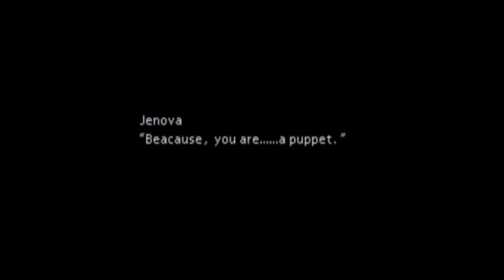Final Fantasy VII Playthrough #085, Forgotten City (2/2), Boss: Jenova-LIFE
This is video #085 in my Final Fantasy VII playthrough. In the depths of the Forgotten City, the party finds Aeris praying on the Water Altar. After Cloud goes nuts again, Sephiroth appears on the scene and puts his infamous katana to evil use. As Aeris passes, notice what falls from her hairband to the water below. After a scene between Cloud and Sephiroth, Jenova-LIFE attacks the party.

Jenova-LIFE uses water-based attacks. If someone is equipped with a Water Ring, Jenova's attacks will heal that character. Jenova is also weak to Earth-based attacks. Thus, I have one character set up with Titan + Elemental and another with Earth + Elemental on a weapon. Time + Added Effect is also useful to inflict Slow. Jenova can put Reflect on herself, so avoid using spells that can be reflected. Attacks such as Comet, Beta, Trine, and summons cannot be reflected. Jenova also uses Aqualung, so be sure to equip a character with the new Enemy Skill materia to learn it. But be sure not to use Aqualung against her!

Some very sad scenes after the Jenova-LIFE battle. No, Aeris CAN NOT BE REVIVED. I have personally tried, and it's just not possible. There was no way to revive Anna, Tellah, Galuf, or Leo, either. Kinda sucks that there's not another real mage-type character in this game.

In the ensuing scenes, Cloud resolves to go forward so that Sephiroth can manipulate him again. Great idea, Cloud. Really great idea.

This video is part of my Final Fantasy VII Playthrough playlist.